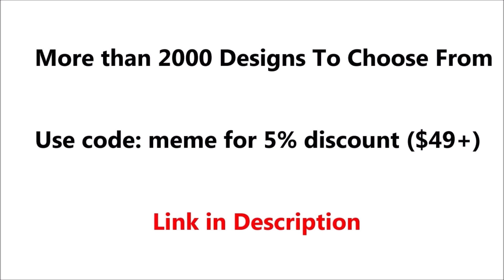NEW AVENGERS ENDGAME FOOTAGE TV SPOT "The Mark 85" and Breakdown